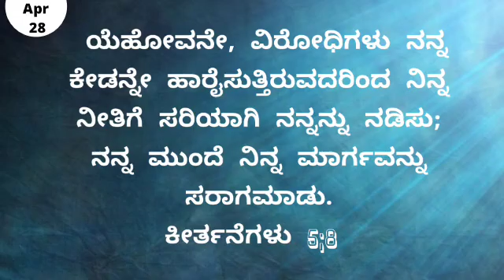ಇಂದಿನ ಸತ್ಯವೇದ ವಾಕ್ಯ. [28/04/2022] Verse of the Day